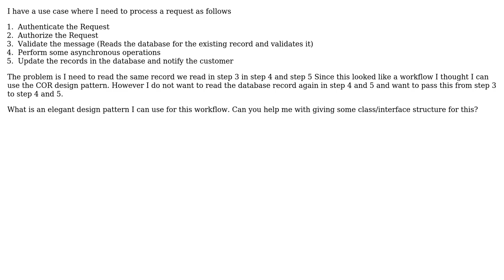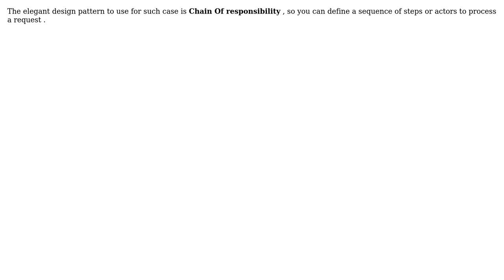Software Engineering: Design pattern for a sequence of related operations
With thanks & praise to God, and with thanks to the many people who have made this project possible! | Content (except music & images) licensed under CC BY-SA | Music | Images & others | With thanks to user Yassine Abainou user Sriram Manohar user null and the Stack Exchange Network Trademarks are property of their respective owners. You are responsible for your own actions.